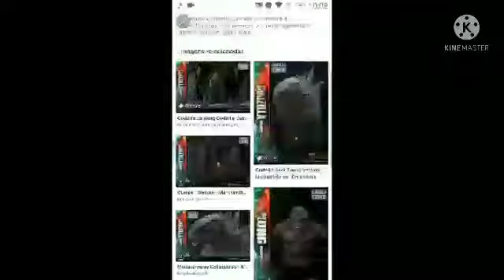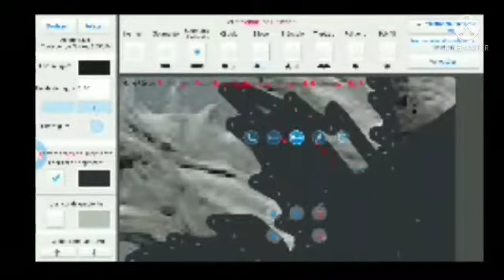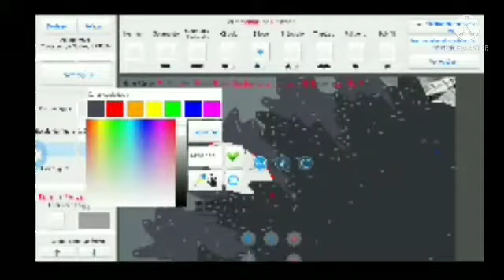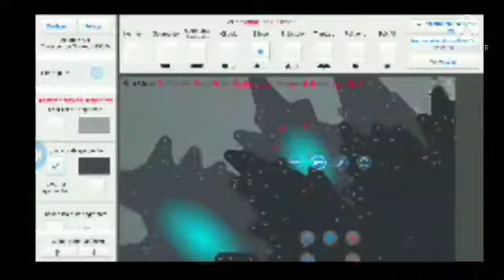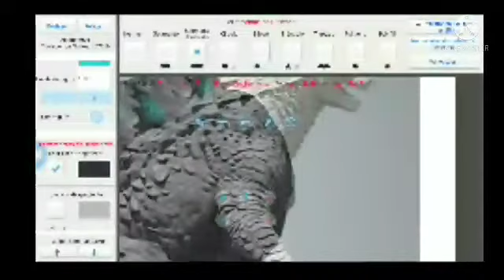godzilla v12 coming soon